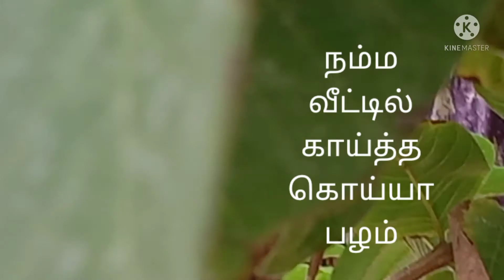October 29, 2021